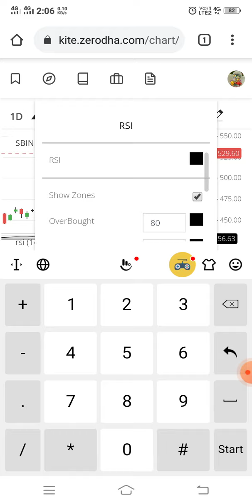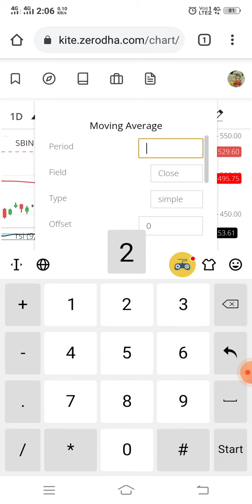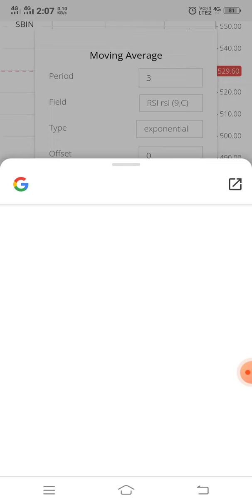HILEGA MILEGA INDICATOR IN ZERODHA/HILEGA MILEGA SYSTEM PDF/HILEGA MILEGA MONTHLY BUY SETUP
hey guys

My name is Aanya Singh

hm tradingview  hilega milega chart pr kaise lgaye hilega milega kite me kaise lgaye hilega milega indicator milega milega indicator in zerodha
milega milega indicator hilega milega indicator tradingview hilega milega indicator in zerodha hilega to milega system indicator hilega milega setting

bye bye
nksirhilega-milega